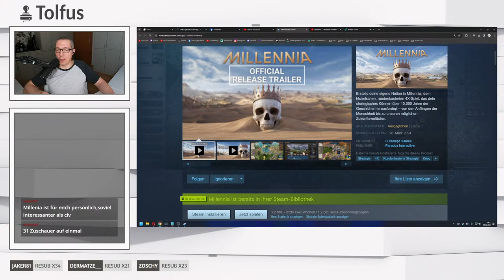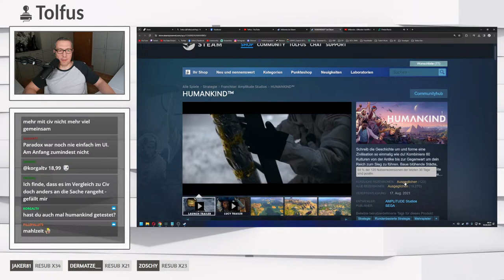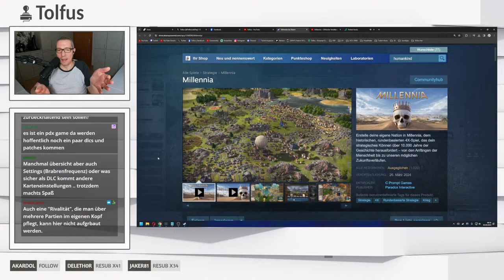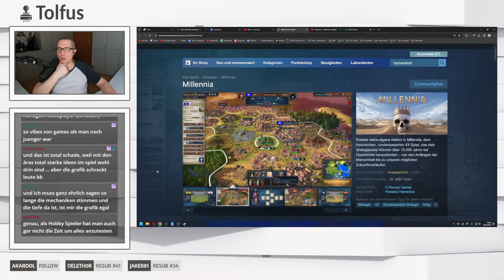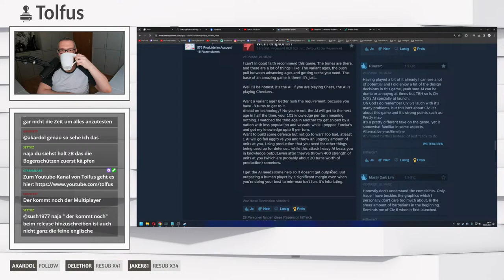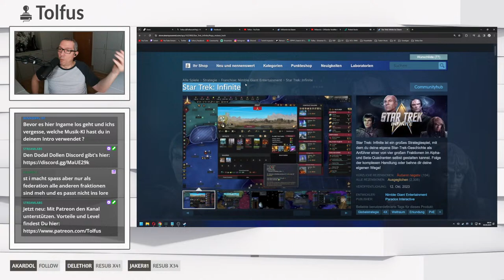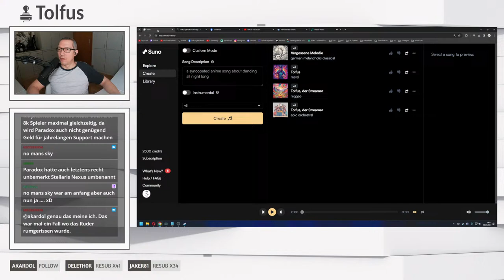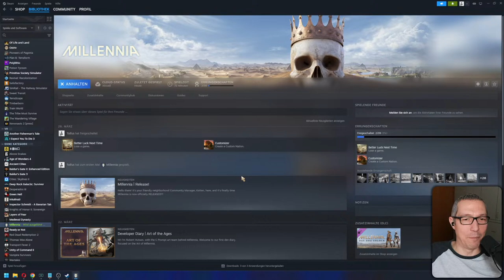🔴 Endlich Millenia ausführlich testen